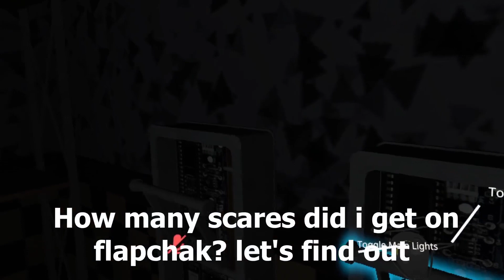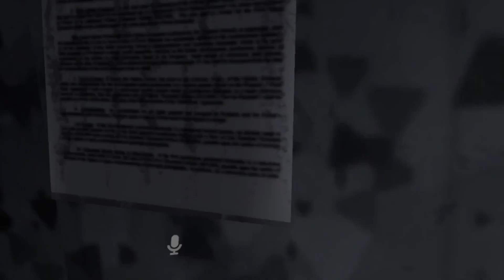MR HOPPS PLAYHOUSE (VRChat Funny Moments)!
Meet the terrifying nature of Mr.Hopp in VRChat!